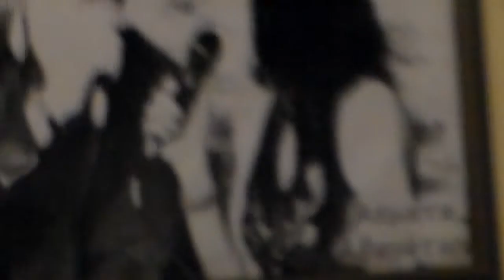Βαγγέλης Δρούζας - Κέρνα μας - ΑΣΜΑΤΑ ΑΘΑΝΑΤΩΝ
Βιολί: Βασίλης Γιαννίσης, Κανονάκι: Σωτηρία Παππά, Κιθάρα: Σεμέλη Παπαβασιλείου